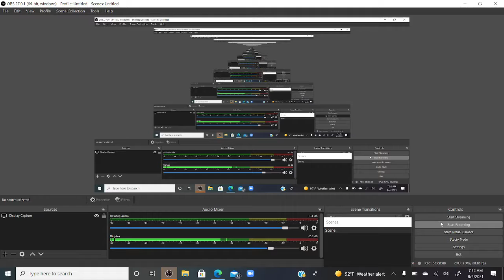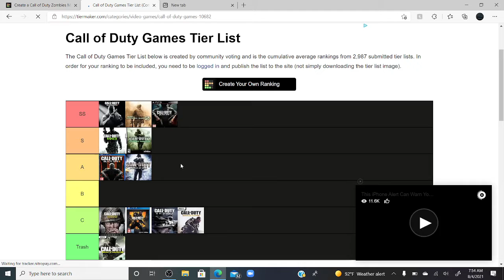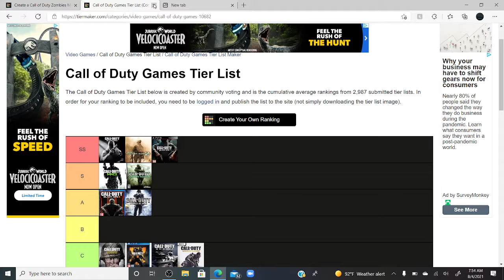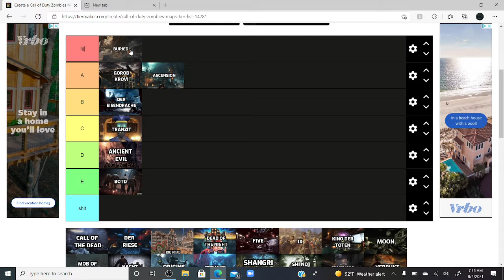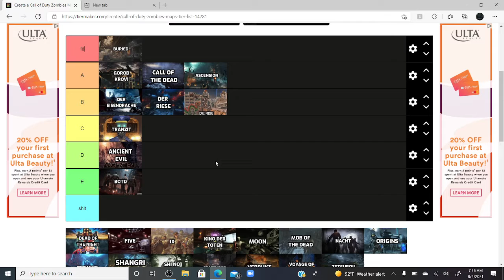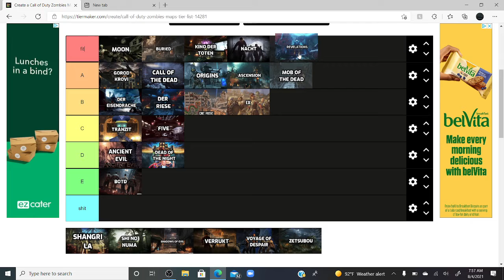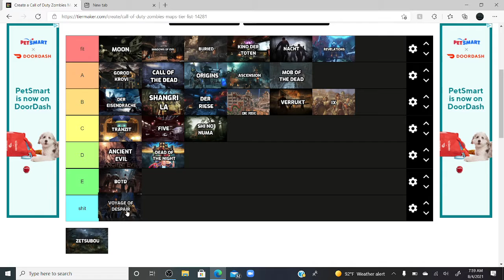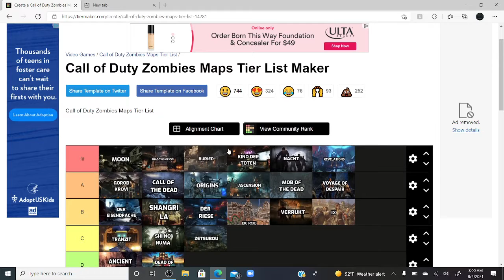COD ZOMBIES TIER LIST very pogr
moon is ze best. sub or der resie is bad